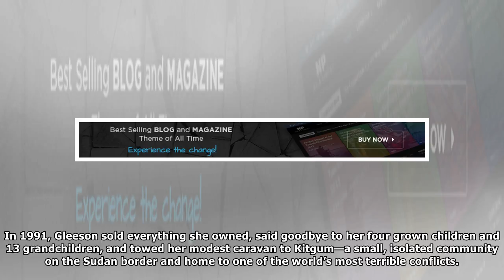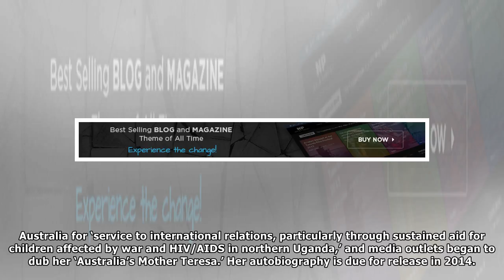Missionary to Uganda Irene Gleeson, grandmother to 8,000 orphans dies at 68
AUSTRALIAN ‘grandmother’ to 8,000 Ugandan orphans died peacefully on July 21 afternoon in Sydney after a 14-month battle with esophageal cancer. Founder of the Irene Gleeson Foundation (IGF), Irene Gl...